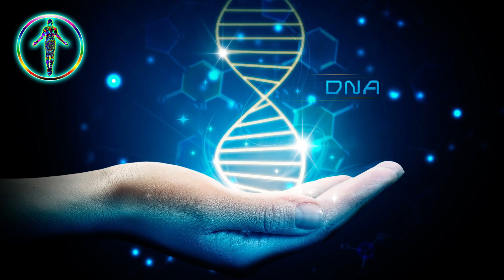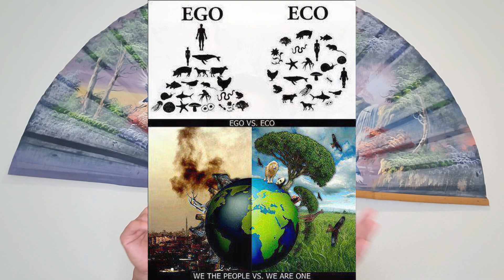Heart Open & Clear Mind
Happy Friday!
Raising awareness, harnessing our love heart center the Nirvana on earth so close yet, for many...so far out of reach...I'm sorry that it's that way, however, it doesn't have to stay that way, we as collective conscious ascension together in Love.

🎵  Background music artist Kristen Sea- Hold you forever 🤲🥭